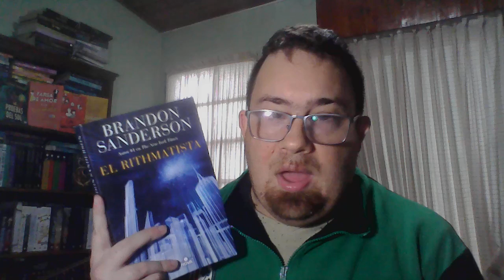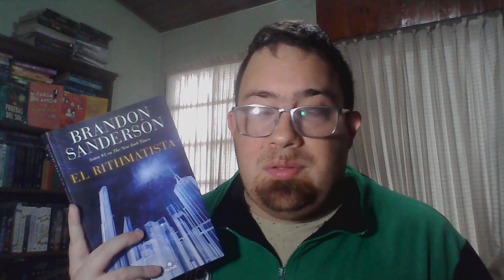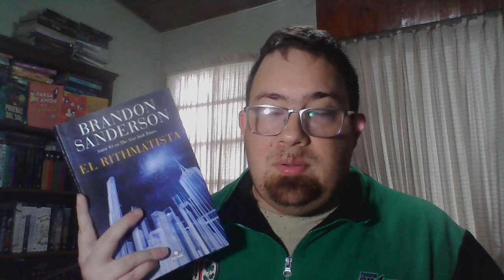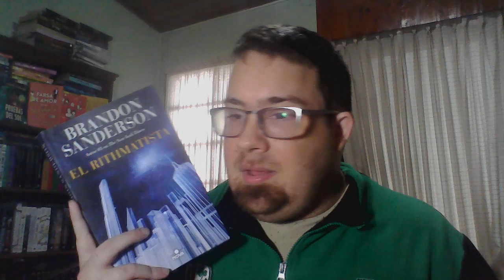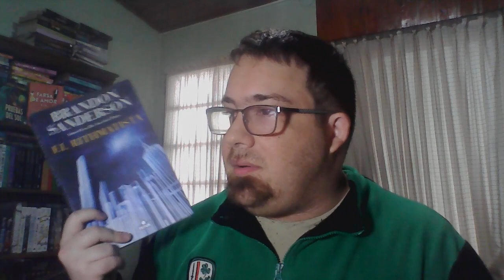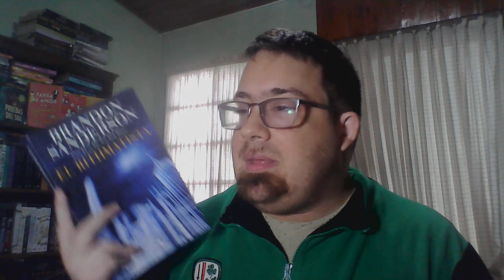Reseña: El Rithmatista de Brandon Sanderson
Libro de Fantasia de Brandon Sanderson publicado por el sello Nova de Penguin Random House

Mis Redes:
IG y Threads: ezeentilado
TW: firenzelap